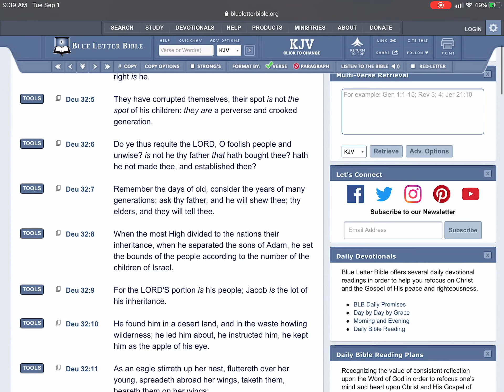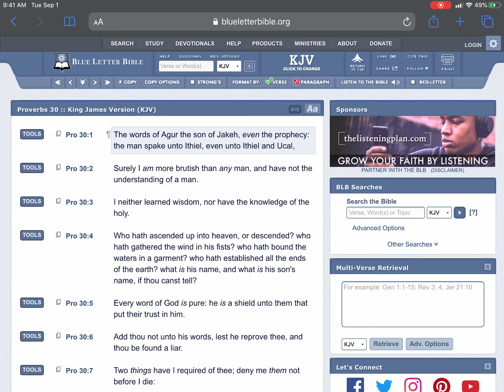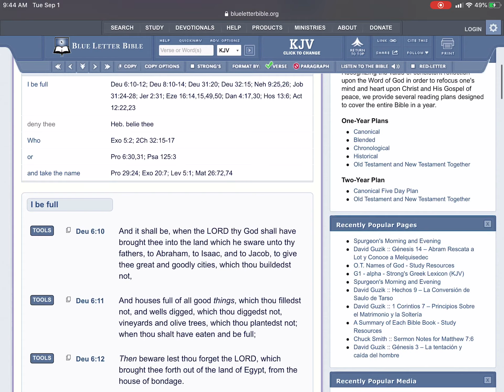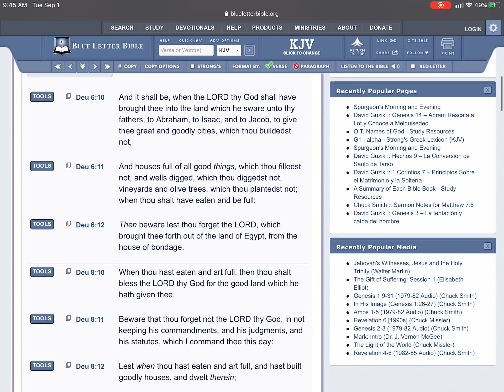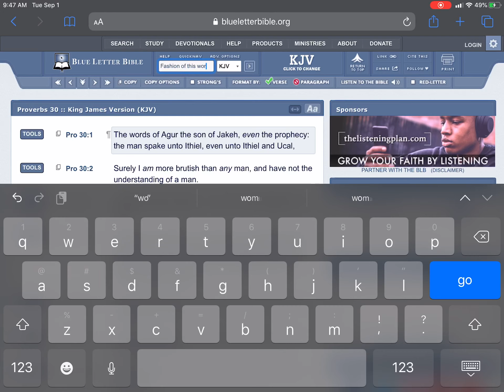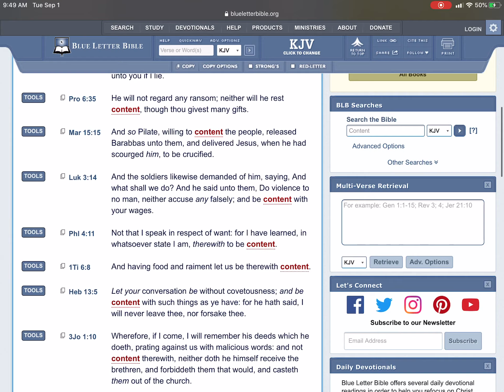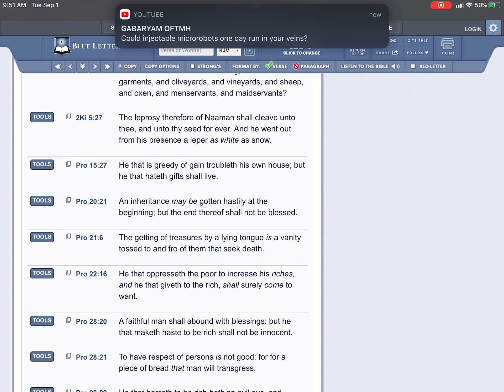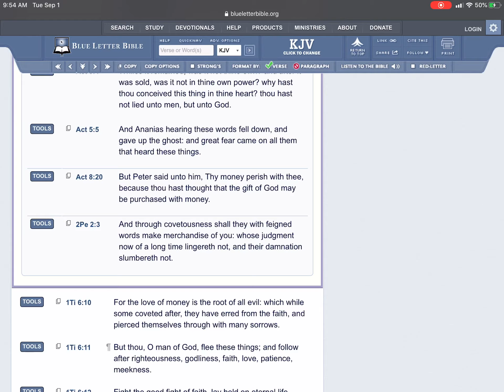FOR THE LOVE OF MONEY